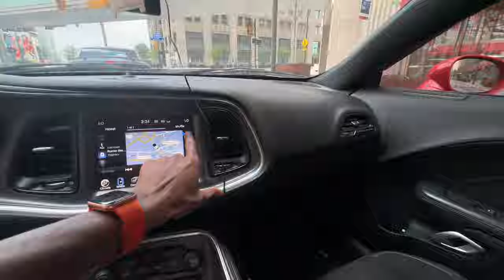CHALLENGER & CHARGER RT CUTTING UP IN RUSH HOUR TRAFFIC 😅.. (CRAZY LOUD?!)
IN TODAYS VIDEO WE GIVING YALL BOTH RTs STRAIGHT PIPED PUSHING THROUGH TRAFFIC DOWNTOWN MAN HOPE YALL ENJOY 🤞🏽